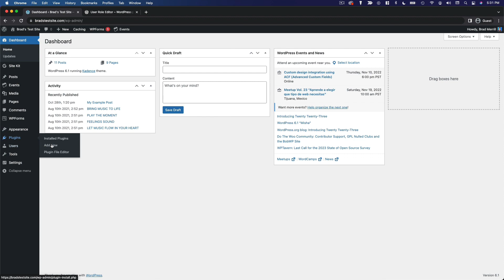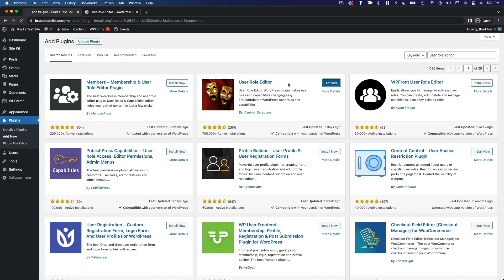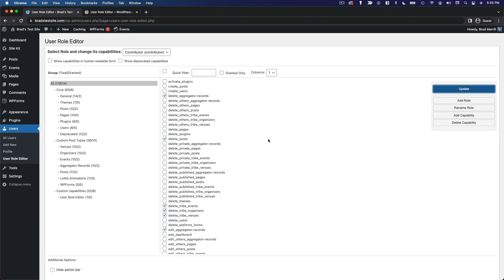How To Modify Your Site's User Roles In WordPress | WordPress Masterclass Part 52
Course Tools & Resources In this video, we'll use the User Role Editor plugin to make some modifications to our user roles in WordPress.